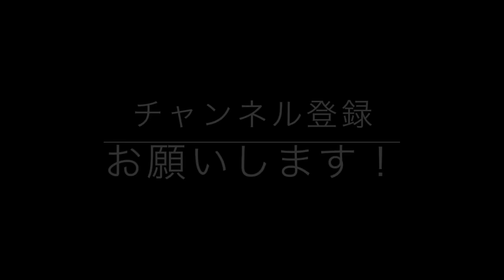【ビーレジェンド鍵谷TV】腹筋！腹筋！楽しいな！